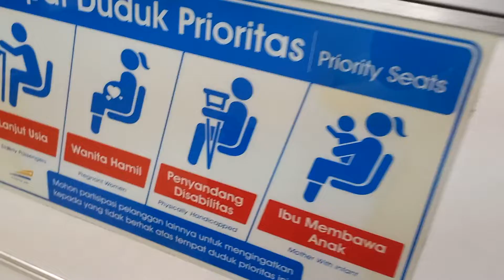ktl favorit gw dulu krn ada kaca di samping tempat duduk prioritas🗿